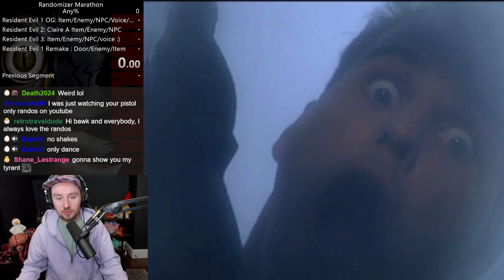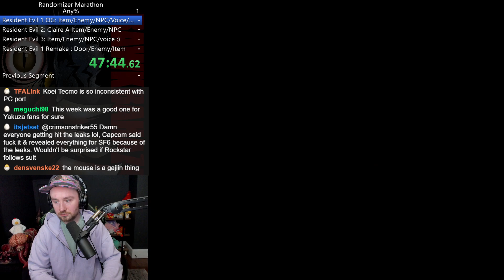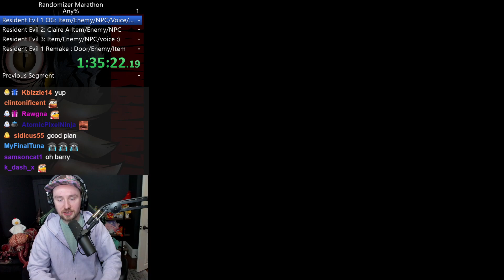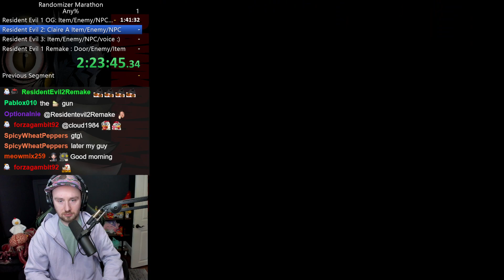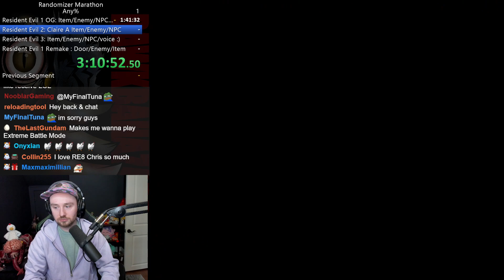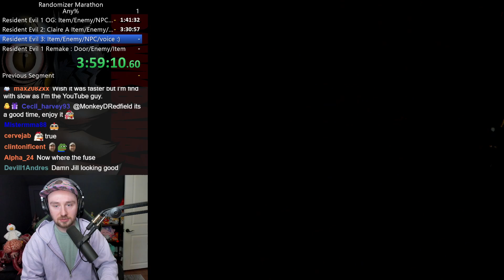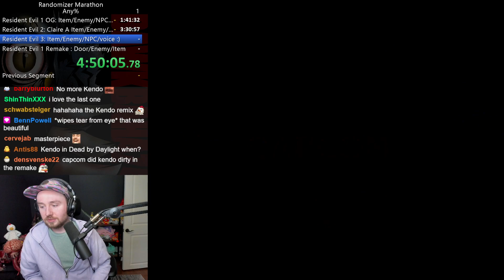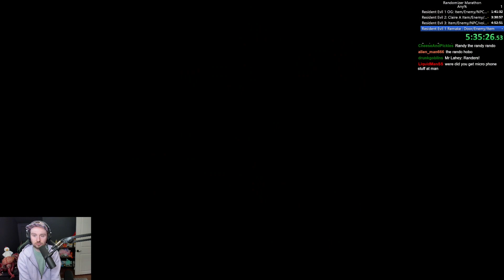Resident Evil Randomizer Speedrun Marathon AGAIN